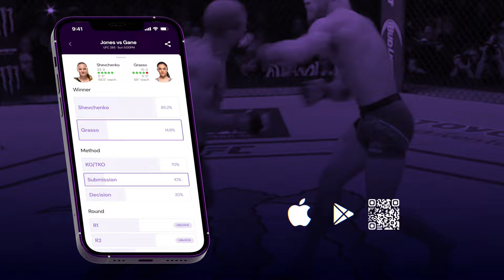UFC 305 judge Howie Booth removed after outlandish 30-27 scorecard | Is MMA judging corrupt?